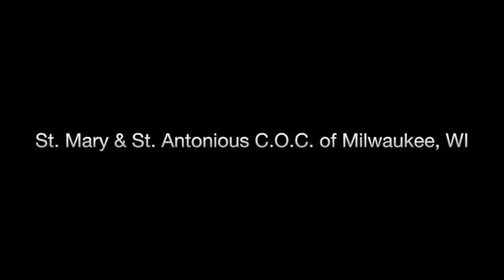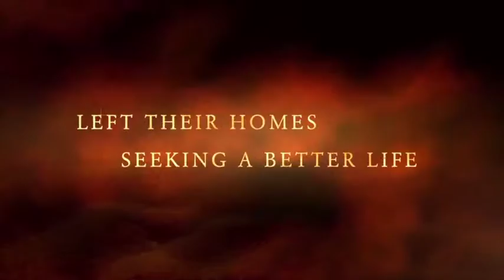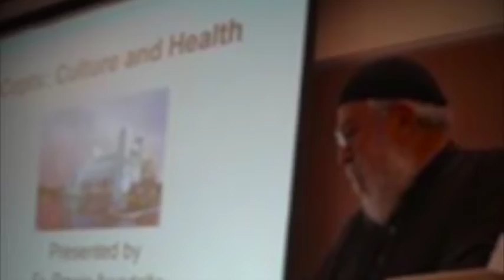2015 in 15 minutes!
2015 in 15 minutes!